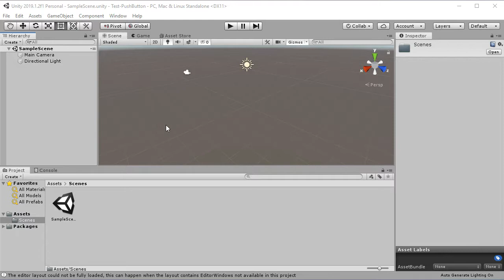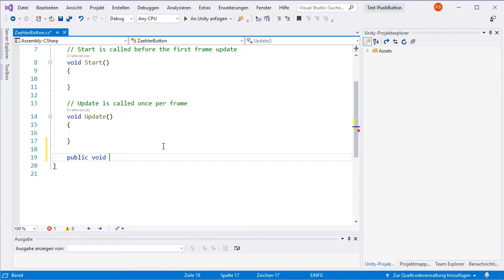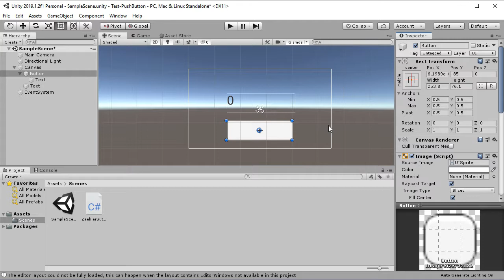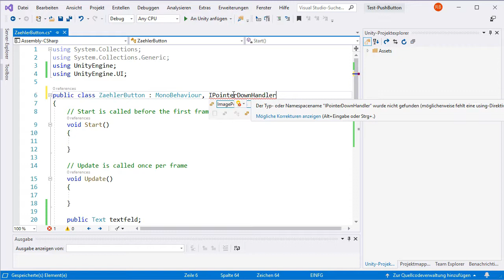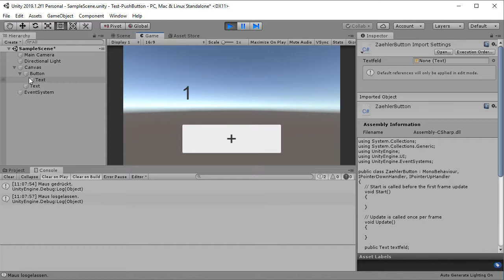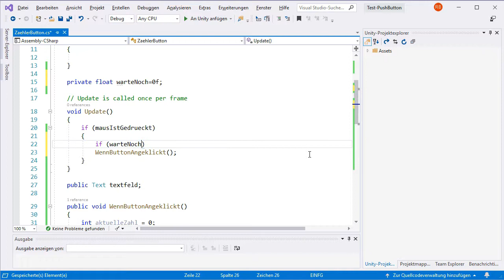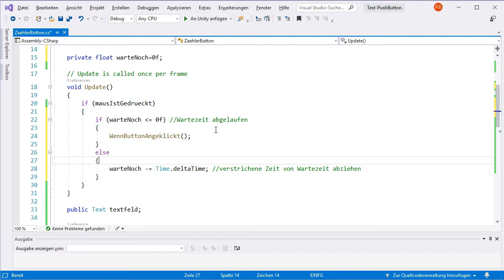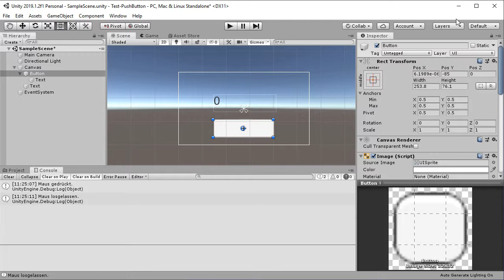Zählen solange Button gedrückt gehalten wird - Unity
Um Unitys UI-Button interaktiv zu gestalten, wird im Inspector eine Methode an das Klick-Ereignis der Button-Komponente angehängt. Jedoch unterstützt dieses Vorgehen nur ein einfaches Klick-Ereignis. Für komplexere Ereignisse wie z.B. das Erhöhen eines Zählers solange der Button gedrückt gehalten wird, ist die Überwachung zusätzlicher Ereignisse nötig.

Eine ausführliche Anleitung kannst Du Dir im Video ansehen. Das Beispiel-Projekt findest Du außerdem bei GitHub.

Solange-gedrückt-Logik:
- Importiere das EventSytem im Code:
- Implementiere die Interfaces IPointerDownHandler und IPointerUpHandler.
- Lege eine boolsche Variable mausIstGedrueckt an und setze sie entsprechend innerhalb OnPointerDown bzw. OnPointerUp.
- Führe die gewünschte Logik, z.B. das Erhöhen des Zählers, innerhalb von Update aus, wenn mausIstGedrueckt wahr ist.